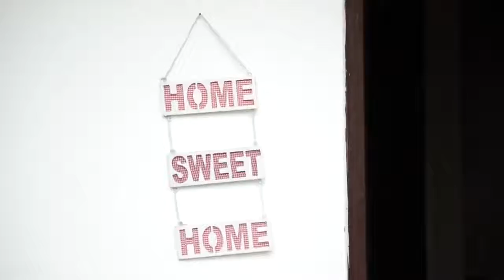THE HORROR HOUSE | ROUND2HELL | R2H